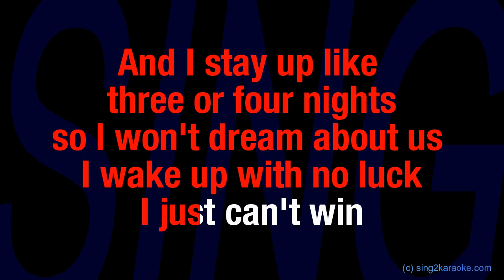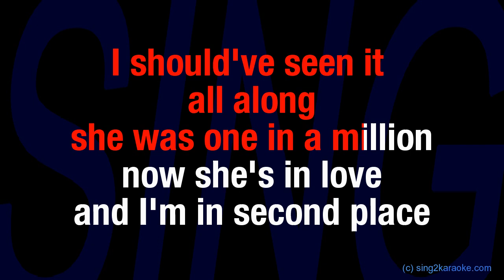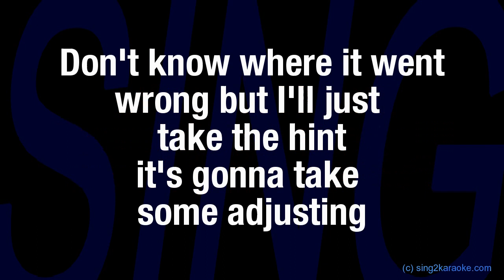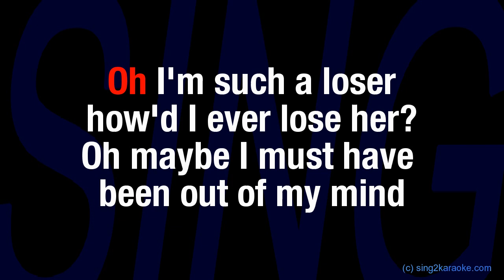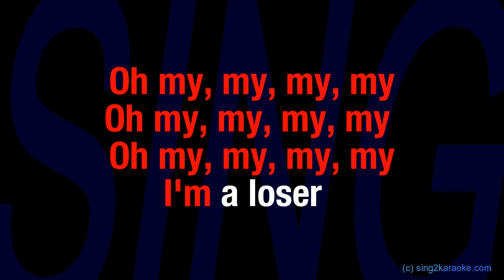Charlie Puth Loser ( Karaoke Version King with sing along Lyrics )